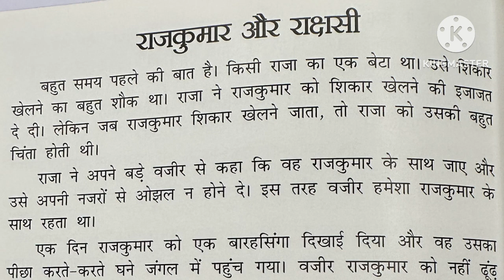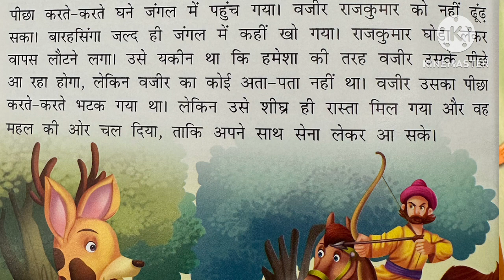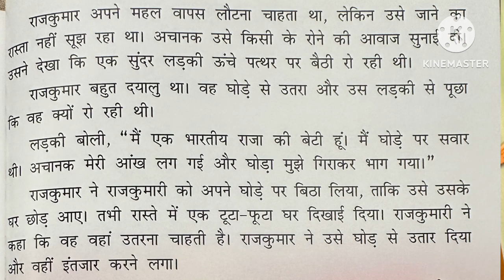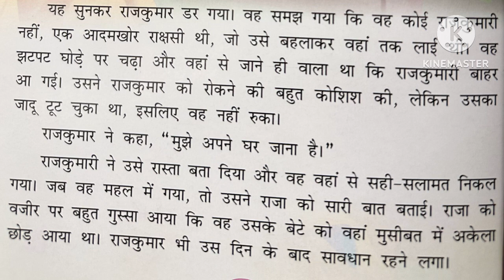Romanchak Kahaniyan|Short Stories For Kids|Read Aloud Kids|Reading Is Fun|Best Books For Kids